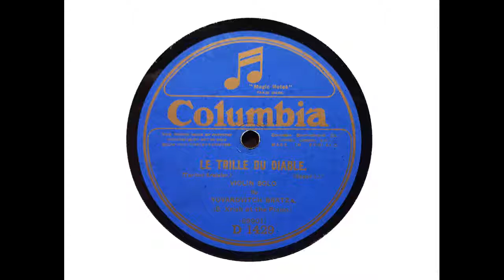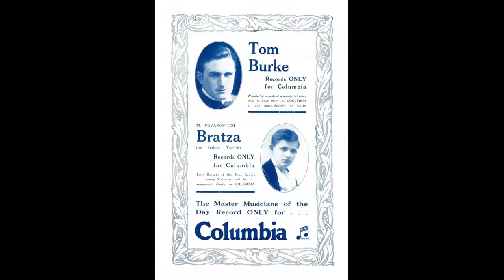Yovanovitch Bratza (violin) - Le Trill du Diable (Tartini-Kreisler) (1921)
Milan Bratza Yovanovitch (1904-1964) ('Bratza' meaning 'little brother') was born in Novi Sad, Serbia, on 12 May 1904. He was already playing the violin at the age of 4, and in 1910 he went to Vienna to study with Otakar Sevcik (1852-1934), whose famous pupils included Jan Kubelik, Marie Hall, Erica Morini and Efrem Zimbalist. He came to England in 1919, where he played with the Queen's Hall Orchestra and acted as accompanist to various artists including Melba, Butt, Tetrazzini and Ruffo. Kubelik said of him, 'For a boy of his age he has the most remarkable technique I have ever heard.' Someone in the Columbia Graphophone Co. obviously shared that assessment, for Bratza - who had only just reached his 17th birthday - was quickly signed up to make a series of recordings.

Bratza toured Australia and New Zealand with tenor Charles Hackett in 1924. No doubt as a result of this, his records sold well in Australia.

Bratza married Margaret Mary Russell (daughter of English judge Lord Russell of Killowen) in 1941 and the couple had three children. He died in England on 16 February 1964, and is buried in Ashley Road Municipal Cemetery, Epsom, Surrey.

This recording, dating from mid-1921, is one of Bratza's first, and well displays what a fine artist he was. Bratza described himself as 'a great admirer of Kreisler's wonderful transcriptions,' saying that Kreisler had 'really given the violin literature a new and vigorous impetus,' his transcriptions being 'quite incomparable.'